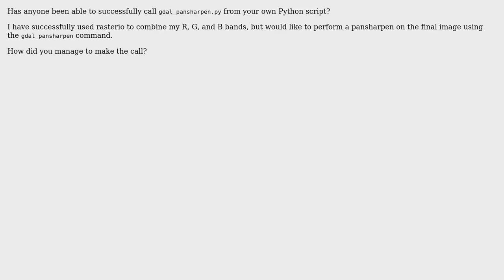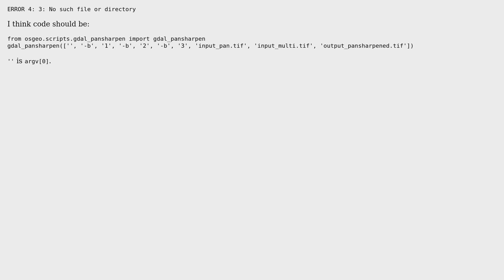GIS: Calling gdal_pansharpen.py from another Python script? (2 Solutions!!)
GIS: Calling gdal_pansharpen.py from another Python script?

With thanks & praise to God, and with thanks to the many people who have made this project possible! | Content (except music & images) licensed under CC BY-SA | Music | Images & others | With thanks to user ? user user2856 user Nathan Raley user Lilium user Kadir Sahbaz and the Stack Exchange Network Trademarks are property of their respective owners. You are responsible for your own actions.